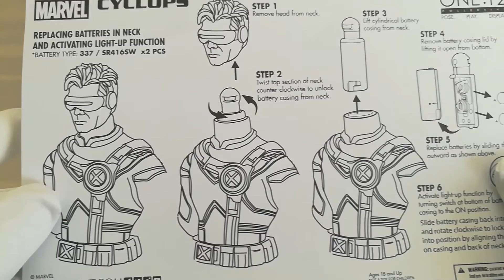Chill Unboxing Mezco one:12 Cyclops classic PX exclusive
Elle n'etait pas attendu, merci zavvi pour l'erreur XD mais voici donc un nouveau chill unboxing sur la mezco cyclops classic PX exclusive !